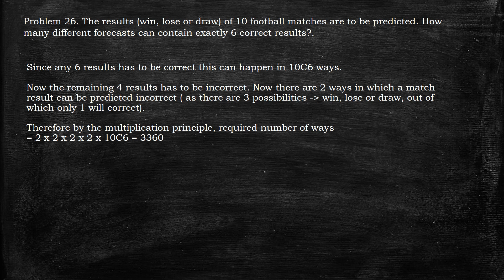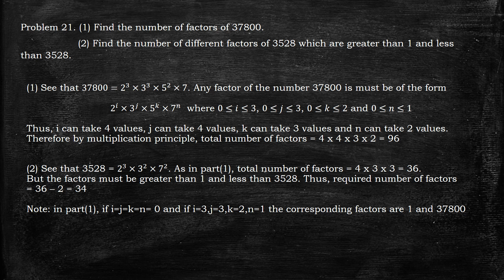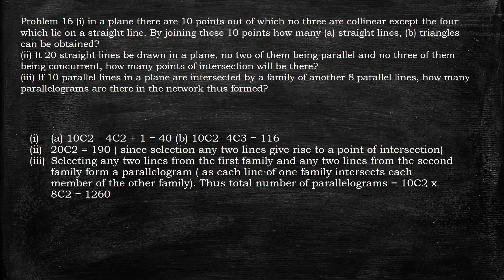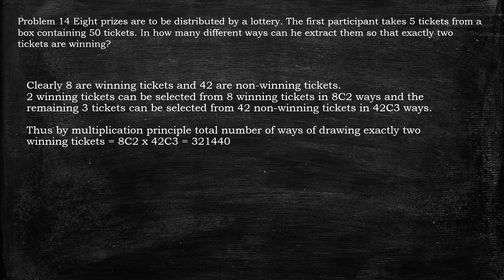Combinations SN Dey Solved 4 Marks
Solved problems for class XI maths on Permutation and Combination.